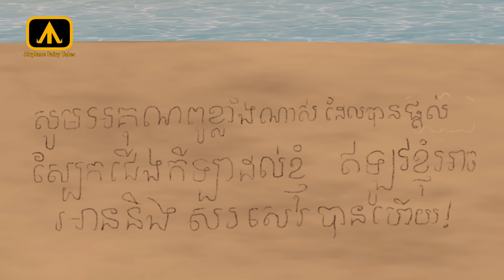a pair of shoes | រឿង ស្បែកជើងមួយគូ 4K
sound effect : youtube royalty sound.

khmer classic fairy tales is good for young people who want to know about our nation classic story.
we also make the story from the khmer public school education book and each of it we have include good knowledge in it to help to student learn and more and enjoy the same time.